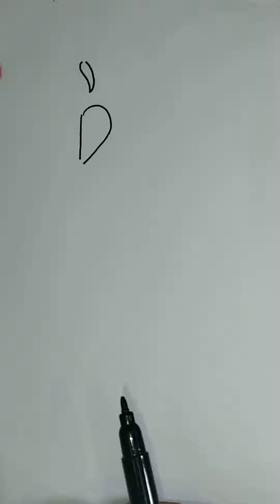Noir Rose/Pink Venim-BLACK PINK/Pembe Venim -BLACKPINK | EN İYİ ÇİZİM/핑크베님 - 블랙핑크/LUKISAN TERBAIK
Meilleur dessin Rose Noir/BESTEVER DRAWING/Pink Venim-BLACK PINK
/Pembe Venim -BLACKPINK | EN İYİ ÇİZİM/핑크베님 - 블랙핑크/LUKISAN TERBAIK/Pink Venim-BLACK PINK

Blackpink

Draing

DIY blackpink 😍🔥 🖤💗

There's only 1 thing 2 do 3 words 4 you...I Love You ♥️
DIY blackpink 😍🔥 🖤💗

how to draw brids

How to draw a groom with a rose and a bride | Cara menggambar Pengantin untuk anak-anak